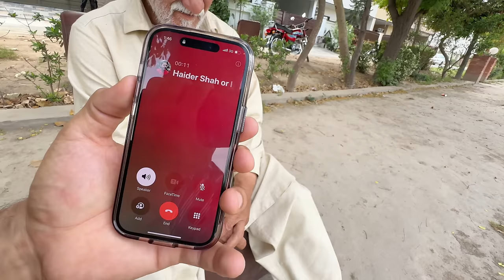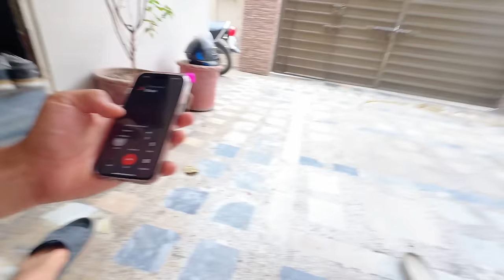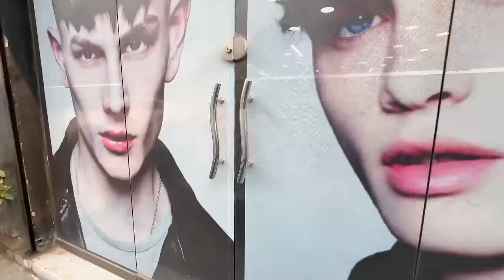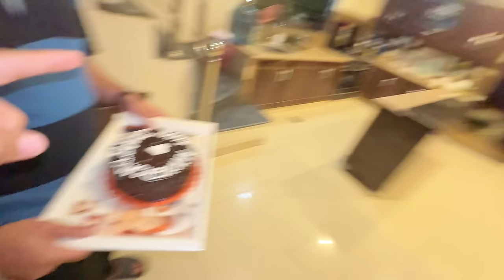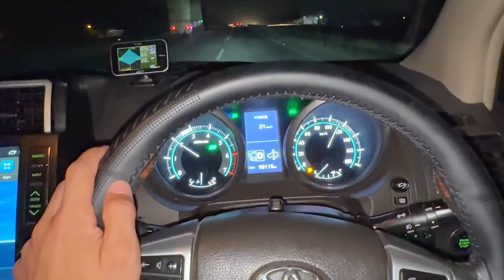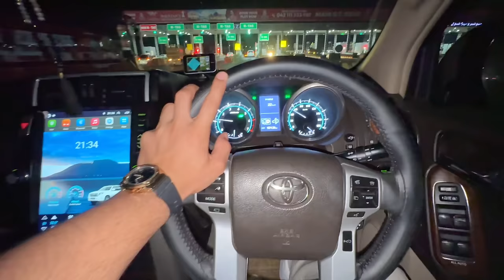Akhir Ghar sy Bhagna para☹️Anniversary Bhool gya...💔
Presenting Ghar sy bhagny ka Vlog...